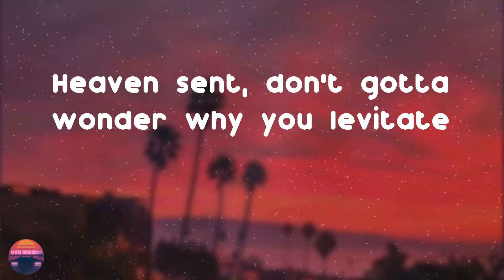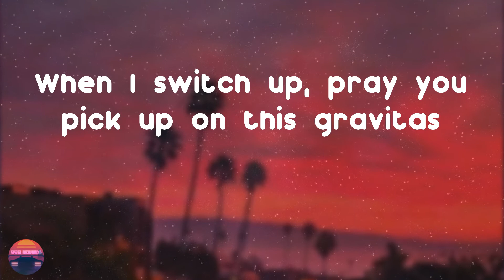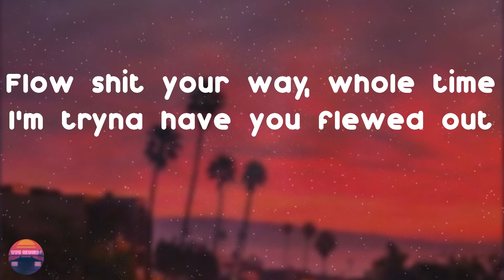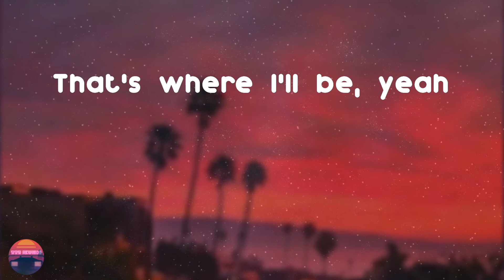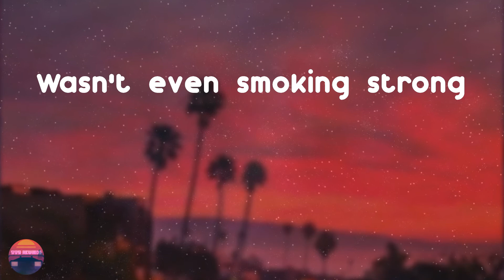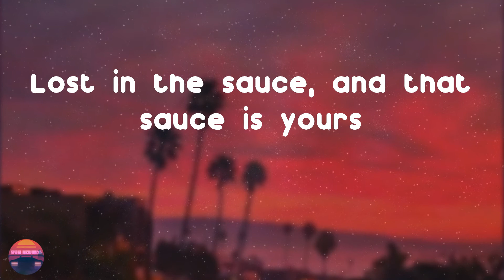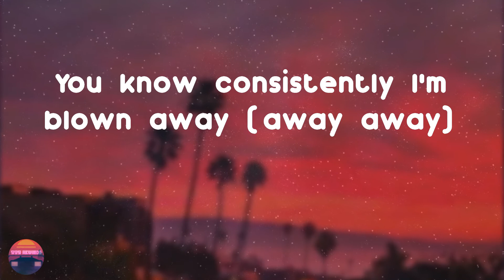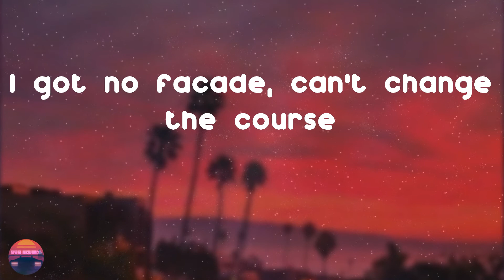Mick Jenkins - Gucci Tried to Tell Me (Lyrics Video)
Gucci Tried to Tell Me by Mick Jenkins

Gucci Tried to Tell Me - Mick Jenkins lyrics:
Lost in the sauce and that sauce is yours
I double dipped
I got no facade, I can't change the course
A titanic lost, if we lose this vibe
I'm no Randy Moss, but I'm catching feels one day
Smoking trees I planted
Smoke in peace, she painted
Lost in the sauce
I find myself in all your crevices
Heaven sent, don't gotta wonder why you levitate
It's evident your pull is actually gravitational
When I switch up, pray you pick up on this gravitas
My tongue will twist, my heart a kamikaze
I make these statements 'cause they bonafide
Won't blow my high, but damn consistently I'm blown away
Flow shit your way, whole time I'm tryna have you flewed out
Bump Ella Mai, I see us boo'd up
She stole my soul, must be in blue suede shoes
I'm in her Kool-Aid, she got the juice, I call her Kool G
Don't leave the crib, we catching blu-rays
Blend it well we sipped a smoothie
King, it's just a Tuesday
Won't hesitate I'm sure as Al B
By her side or in her shadows is where I'll
That's where I'll be, yeah
I double dipped
You know consistently I'm blown away (away, away)
You got me good
You got me gone
Wasn't even smoking stoned
Wasn't even smoking strong
I double dipped
I got no facade, can't change the course
I'm no Randy Moss
But I'm catching feels one day
Flag on the play I'm moving on